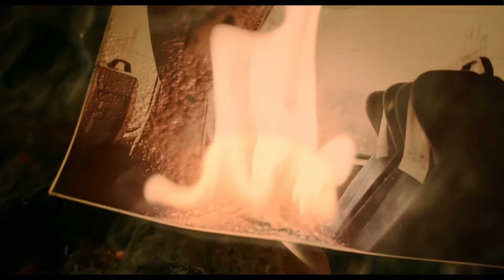[MV] 아워링고 (ourlingo) - 낫또 (natto) / Official Music Video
아워링고 (ourlingo) - 낫또 (natto) / Official Music Video

-Credit-

Director 황태성(Hwang Taesung)
Actor 서예린(Seo Yelin)
Director of Photography 황태성(Hwang Taesung)
1st Camera Assistant 박태영(Park Taeyoung)
Gaffer 박태영(Park Taeyoung), 조재학(Cho Jaehak)
Art Director 이지원(Lee Jeewon)
Editor 황태성(Hwang Taesung)
Colorist 조재학(NewBlackColor)